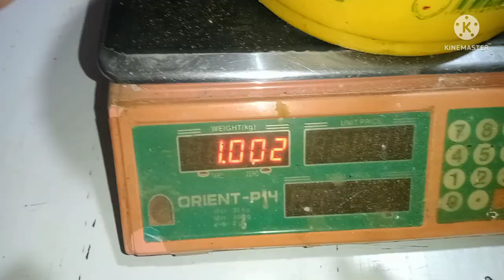chefmuneer Multani Sona Halwa Recipe sweet commercial recipe Multani Sona Halwa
2 liters of milk
150 grams Angoori
Fine flour 150 grams
750 g sugar
Milk by mixing angoori and maida
چھوٹی الائچی 4 pise
dana tatri 1 spoon